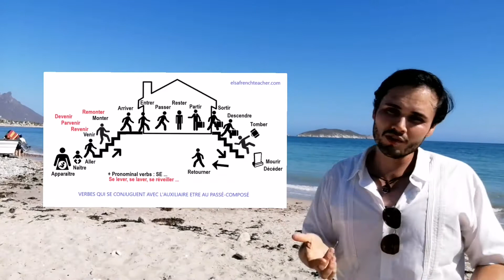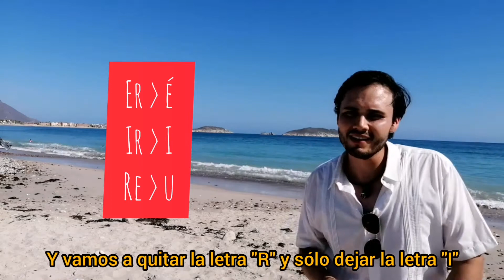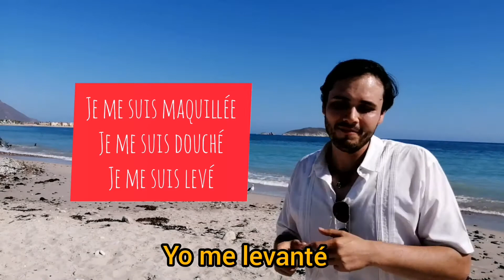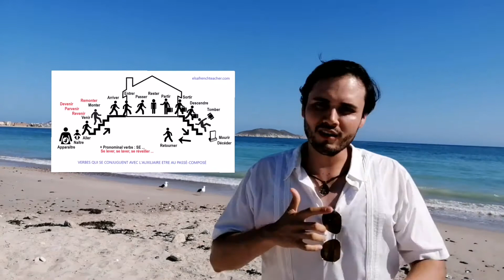Passé composé auxiliaire ÊTRE (A1)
Conjugaison au passé composé